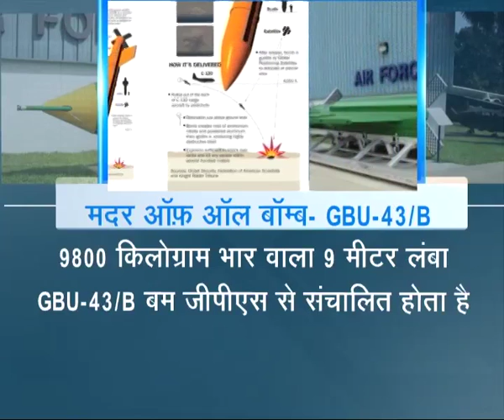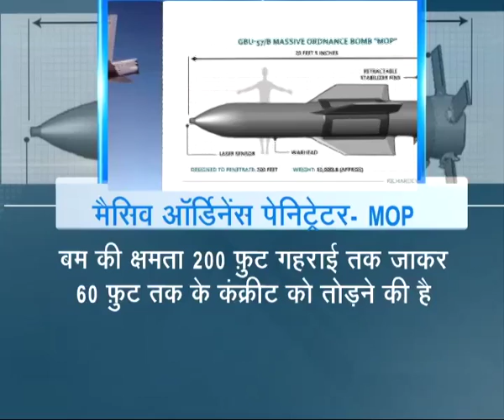Khabar Duniya Ki | 16/04/2017